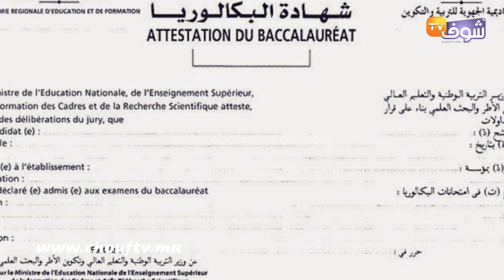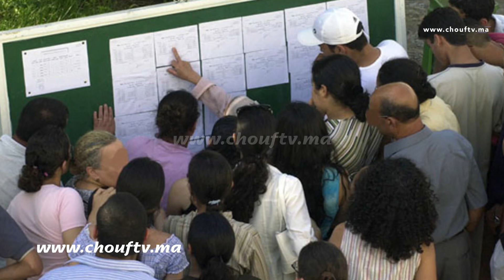هــام لتلاميذ الباكالوريا..هذا هو موعد إعلان النتائج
أعلنت وزارة التربية الوطنية والتكوين المهني والتعليم العالي والبحث العلمي، قطاع التربية الوطنية، أن الإعلان عن نتائج اختبارات الدورة العادية للامتحان الوطني الموحد لنيل شهادة البكالوريا برسم دورة يونيو 2019، سيتم يوم 26 يونيو الجاري، وذلك بعد إجراء المداولات.